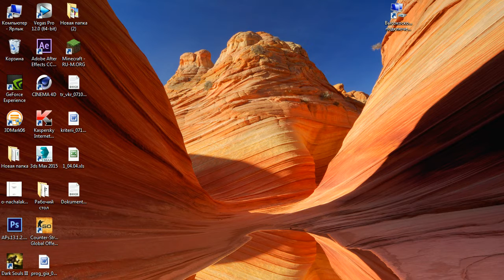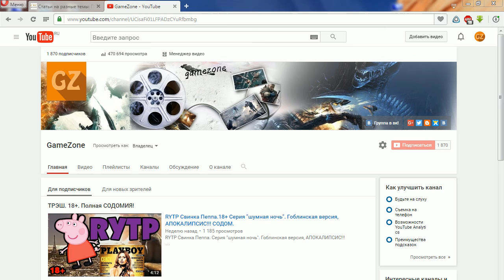Спасибо, если вам интересно заходить на канал. Для вас видео.